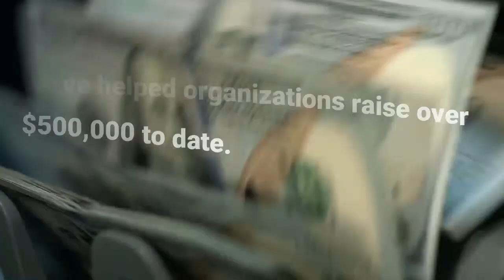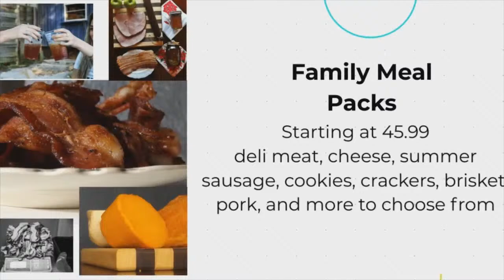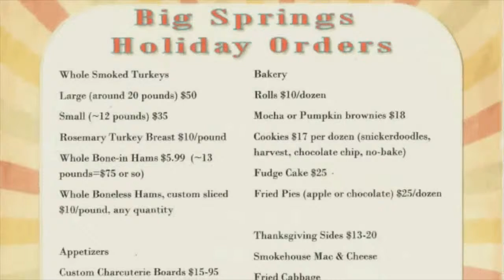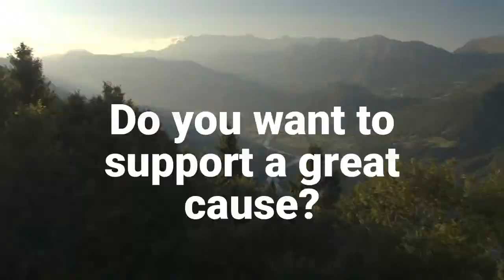OMSD Bears SR. Girls Vs Deer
Bruno-Pyatt 2/1/2021